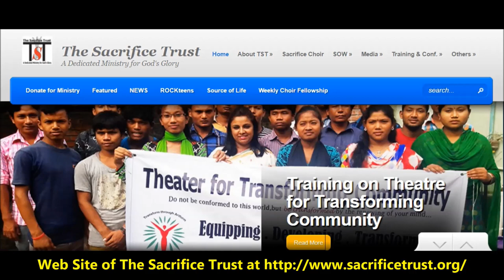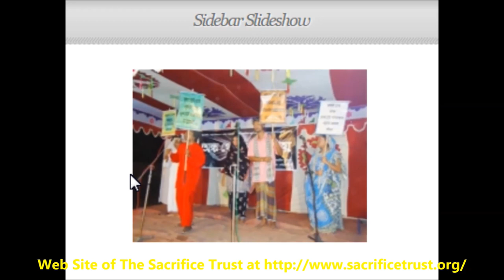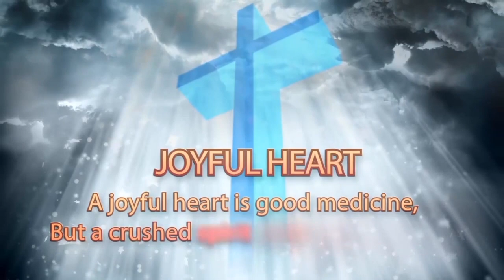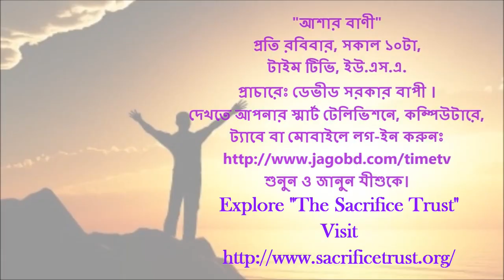David Sarker Bapi - Interview of Philip Sarker Mridul - Aporna Sarker Ruba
Interviewed By: David Sarker Bapi at Time TV, USA with Mr. Philip Bhobotosh Sarker (Mridul), Chairman and Director, The Sacrifice Trust &  Mrs. Aporna Lucy Sarker (Ruba) during visit of New York, USA.